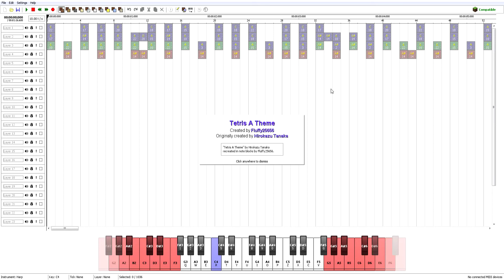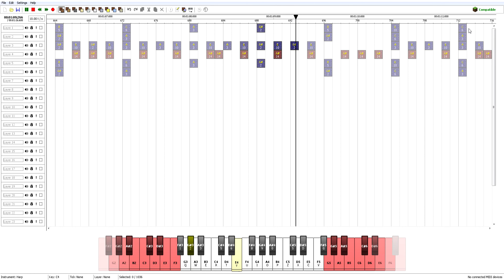Minecraft Note Block Studio - Tetris | Tetris A theme by Hirokazu Tanaka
what other songs do you want me to create and / or play?